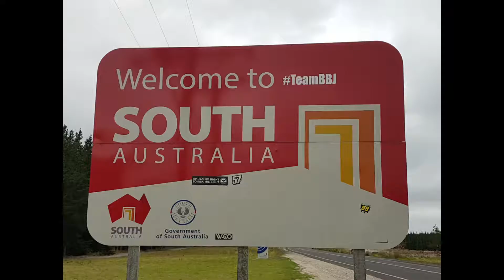Working holiday in Victoria, Australia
The first state that we went to in Australia is Victoria. We worked on a farm stay, vineyard and a marina. Travel highlights include Wilsons Prom, Melbourne and The Great Ocean Road.